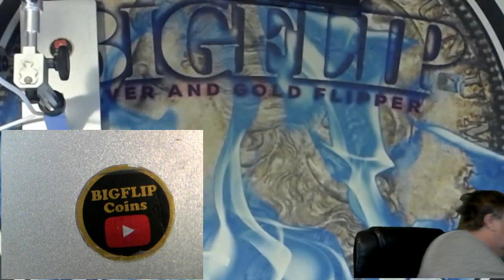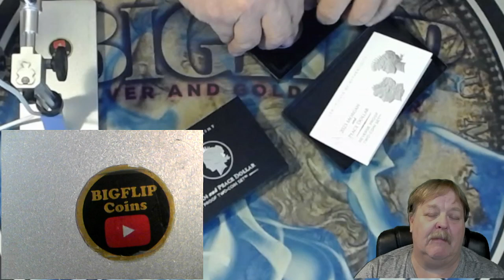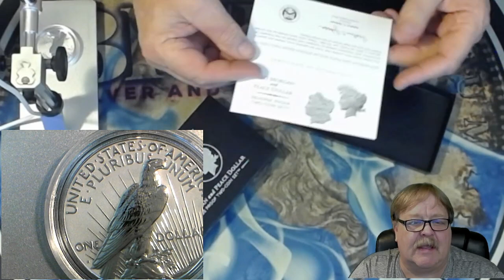2023 Reverse Proof Morgan's. U.S. Mint first ever release of a reverse proof Morgan and Peace dollar